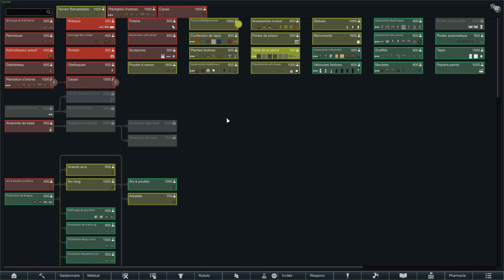[FR] RimWorld - Aventure Saison 5 - #01 On veut déjà le jacuzzi 🌊🌊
💎 Bonjour à tous, on se retrouve aujourd'hui pour une nouvelle aventure sur RimWorld 💎

🚩 RimWorld est un jeu de gestion créé par Ludeon Studios. Il est initialement sorti le 4 novembre 2013 en Alpha, le 15 juillet 2016 le jeu est sorti en accès anticipé sur Steam. La version 1.0 est sortie le 17 octobre 2018.

L'objectif principal du jeu est d'étendre une colonie faite de survivants d'un accident de vaisseau spatial. L'histoire du jeu est produite aléatoirement par un conteur d'IA.